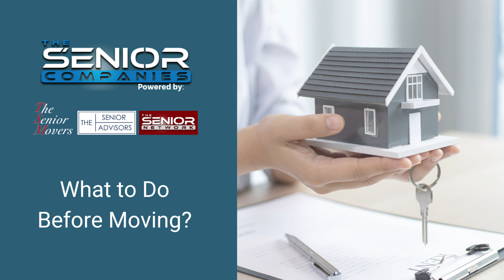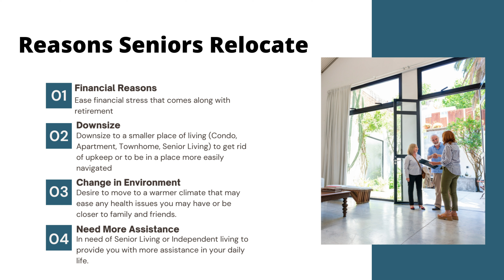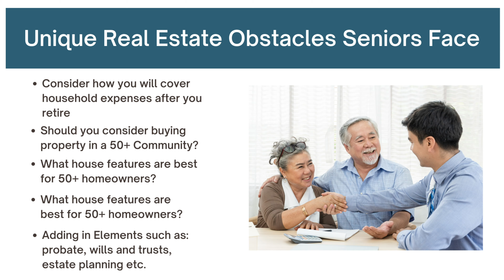How to Make Moving EASY!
Are you a senior looking to downsize into a smaller home and don't know where to start? Here are some helpful tips to keep in mind as you start the process of relocating from your current home. And don't forget to call The Senior Movers to help assist you with your relocation. With our platform of services and network of partners, we have a solution to any of your obstacles!

Time Stamps:
0:00-0:42- Introduction
0:43-0:52-Senior Companies Intro
0:53-1:25- 4 Reasons Why Seniors Relocate
1:26-1:58- Seek out a Financial Planner
1:59-2:35- Find a Realtor
2:36-3:13- Obstacles Seniors Face in Relocating
3:14-3:33- Contact Us for More Info